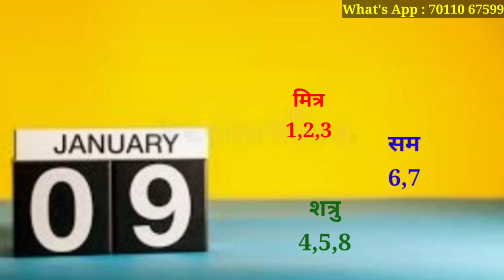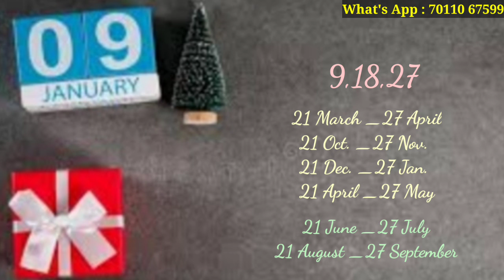9 January/ 9 जनवरी को जन्में लोग कैसे होते हैं/ क्या आप भी जन्मे हैं 9 January को